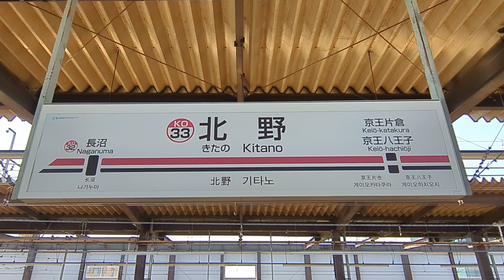【京王9000系 8両 特急として代走！？】京王電鉄 9000系0番台 9702F 8両編成 特急 新宿 行 京王線 北野駅 (KO-33) 3番線を入線・到着・発車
車両形式 : 京王9000系0番台
車両番号 : 9702F
列車番号 : 5011レ
種別・行先 : 特急 新宿 行き
撮影機材 : Google Pixel 7a
撮影場所 : 北野駅 3·4番線

※ コロナ対策の為マスクを着用し、
　健康万全に撮影しています。

東京都八王子市にある、
京王線と京王高尾線との分岐点で、
2面4線の駅を持つ京王電鉄 北野駅にて

2024年3月17日(日) ダイヤ改正の翌日、
早朝5時頃に京王線 多磨霊園駅〜東府中駅の間で、
人身事故が発生した影響でダイヤが乱れ、
京王八王子駅 10時18分発の特急 新宿行きが、
短い8両編成の京王9000系0番台 9702編成、
5011列車が代走として特急に充当されました。

本動画では収録されていませんが、
京王9000系 9702Fはこのまま、
終点の新宿駅まで運転するかと思いきや、
駅員でのアナウンスで、
「この電車は途中の高幡不動まで運転します。」
と流れ、高幡不動駅で車両交換を行い、
京王8000系 8709F (リニューアル車) 10両編成が、
リレー形式で対面乗り換えの形で、
高幡不動始発の特急 新宿行きとして、
代わりに運転されました。なので、
実質、特急 高幡不動行きですね。

この後、京王9000系 9702編成は、
高幡不動駅で車両基地がある、
高幡不動検車区に回送されました。

北野駅3番線 京王9000系 8両編成 特急 新宿行きを、
とてもレアな動画を撮影することができました。

                     〜 京王9000系電車について 〜

京王9000系電車は、
2000年 (平成12年) から、
2009年 (平成21年) にかけて246両が製造された、
京王電鉄京王線用の通勤形電車である。

6000系の代替および次世代車両として、
都営地下鉄新宿線 (以下、新宿線) への
乗り入れも想定、バリアフリー、
メンテナンス・ランニングコストの削減、
環境への配慮を盛り込んで設計された。
社名を「京王電鉄」に変更してから、
初めての新規系列となった。

6000系が経年の高い車両から、
順次廃車されていくにあたり、
8両編成から先に廃車が進行し、
2両編成が残ることが想定されたため、
6000系・7000系と併結運転が可能な、
システムが9000系に搭載され、
8両編成 8本が製造された。
当初は2両編成を京王八王子寄りに連結して、
新宿線に乗り入れる構想だったが、
当時VVVFインバータ制御車は、
新宿線のアナログ式自動列車制御装置
(ATC) と電波干渉する恐れから、
同線に乗り入れられなかったため、
8両編成には新宿線乗り入れ対応の、
装備は設けられなかった。
2005年 (平成17年) に新宿線のATCが更新され、
VVVF車の乗り入れが可能となったことから、
同年より新宿線乗り入れ対応の、
10両編成 20本が製造され、
6000系新宿線乗り入れ編成を順次置き換えている。
10両編成では2002年12月に地下鉄の、
火災対策に関する基準が見直された
(以下、新火災対策基準とする)
ことなどを考慮した設計変更が行われ、
8両編成とは内外観の細部が異なる。

2001年 (平成13年) に、
グッドデザイン賞を受賞している。

■ 車体

7000系・8000系に続いてステンレス車体、
20m両開き4扉、扉間に窓2枚の、
基本レイアウトが採用された。
ビードがなく側扉部に縦線が見える、
日本車輌製造 (以下、日車) の、
『日車ブロック工法』が採用され、
車体強度向上、軽量化のため戸袋部が廃止された。
側窓は8000系と同様2枚をひと組にした、
サッシュレスの1枚下降窓となったが、
軽量化のため一部窓が固定式とされた。
新宿線乗り入れのため、
地下鉄乗り入れ車両の構造想定に従い、
前面は貫通構造とされ、
幅610 mmの開き戸が中央に設けられた。

正面は初代5000系の、
イメージを残した形状となり、
傾斜をつけた側面まで回り込む、
曲面ガラスが採用された。
前面は一見平面的に見えるが上面からみたときに、
半径10,000mmの曲面で構成されており、
工作の容易化のため乗務員扉部分までの、
前頭部がアイボリー塗装の普通鋼製とされ、
スカートも同色に塗装された。
正側面腰部にはイメージカラーである、
京王レッドと京王ブルーの帯が巻かれたが、
8000系で窓上に貼られていた、
京王レッドの帯は9000系では採用されていない。
8両編成では幌を用いて編成間を、
貫通することが想定されていたため、
幌を取り付ける台座が先頭部に設けられているが、
10両編成にはこの台座がなく、
正面下部アンチクライマの形状が若干異なる。
8両編成では車体下部に傾斜が設けられていたが、
10両編成では直線状とされているほか、
客用ドア窓支持方式も両者で異なる。
車椅子スペースに隣接するドアには、
車椅子での乗降を考慮した傾斜が設けられた。
8両編成の両車端には固定式の妻窓が設けられたが、
10両編成では廃止されている。
8000系に続いて車外スピーカーが設置された。

■ 内装

車端部4人掛け
扉間7人掛けの京王線用 20 m車としては、
標準的な配置が採用されたが、
1人当たり座席寸法は8000系よりも、
10 mm拡大され450 mmとなっている。
座席は片持ち式のバケット式が採用され、
色は8000系よりやや濃いローズピンクとなった。
7人掛け部分には3人と4人に仕切る、
握り棒が設けられているほか、
一部の座席の裏には非常脱出用に用いる、
階段が取り付けられている。
出入口脇には袖仕切り板を設け、
立客の背もたれと座客の、
保護の機能を持たせているが、
8両編成と10両編成では袖仕切りの形状が異なり、
10両編成のうち9736編成以降の、
15本では握り棒が緩やかな、
曲線状に変更されている。
明るさと清楚さを出すため、
壁と天井は白色系とされた。
妻部は乗務員室後部を含み、
8両編成ではグレーの木目模様だが、
10両編成では他の壁と同色とされた。
床は茶系のツートンカラーで中央部が薄く、
座席付近が濃くなっている。天井は冷房ダクトと、
横流ファンを埋め込んだ平天井で、
8000系よりも天井の高さが、
25 mm高い2,270 mmとなった。
8両編成の天井はFRP製だが、
10両編成では新火災対策基準対応のため、
塗装アルミ材が採用されている。
8両編成では2・4・6両目の、
京王八王子寄りに貫通路を仕切る引き戸
(貫通扉) が設けられているが、
10両編成では京王八王子寄り
先頭車を除きすべての車両へ設置された。

バリアフリー対応として8両編成の2両目と7両目、
10両編成の2・4・6・9両目の車端部1箇所に、
車椅子スペースが設けられたほか、
車端4人掛け部のつり手・荷棚・座席を、
それぞれ50 mm・100 mm・10 mm低くしている。
車椅子スペースに隣接する、
ドアの靴擦り部には傾斜が設けられ、
車椅子での乗降容易化が図られている。
京王で初めてドアチャイムと、
旅客案内装置が設けられ、
8両編成全編成と2006年製までの、
10両編成 5本にはLED式旅客案内装置が、
客用ドア上に1両に4箇所設置されたが、
2007年以降製造の10両編成 15本は、
LCD式車内案内表示器がすべての、
客用ドアの上に設けられている。

■ 8両編成

最初に製造されたグループである。
2001年1月24日に営業運転が開始した。
6000系の代替として新宿線乗り入れも、
考慮した設計が採用されている。
2000年に2編成、2001年に3編成、
2002年から2004年にかけて、
毎年各1編成の合計8編成 64両が製造され、
番号末尾奇数が日車製、偶数が東急製である。
9007編成と9008編成では冷房出力が、
48.84kWから58.14kWに増強され、
SIVの容量が170 kVAから、
210 kVAに変更されている。

■ 改造工事

● 表示装置フルカラーLED化

2008年 (平成20年) ごろから8両編成の、
正側面行先表示装置のフルカラーLED化が行われ、
2009年 (平成21年) 6月に完了した。

● ATC設置工事

京王ATC非設置で製造された編成に対して、
ATC装置の設置工事が、
ATC運用開始に先立つ2008年1月から、
2010年4月にかけて行われている。

● 自動放送装置設置

新宿駅 - 高尾山口駅間が、
外国人観光客の来訪の促進等による、
国際観光の復興に関する法律
(外客旅行容易化法) の情報提供促進措置を、
講ずべき区間に指定され、
英語での放送が求められたこと、
放送品質の均一化を目的に、
2010年 (平成22年) 5月1日より、
一部の編成に自動放送が導入された。

● 台車交換

2013年 (平成25年) 2月に、
サハ9680の台車がPQモニタリング台車
(SS180) に交換された。

● 前部標識灯LED化

8000系に続いて2020年9月より0番台の、
前部標識灯のLED化が開始されたほか、
2022年3月に9732Fと9733FがLED化され、
また、同年4月に9731FがLED化された。

■ 運用

都営新宿線乗り入れを、
のぞき形式による運用の限定はないため、
8両編成・10両編成とも他形式と共通に、
広く全線で運用される。
8両編成は7000系との併結が可能で、
2両編成を連結した10両編成として、
運用されることもある。10両編成は、
都営新宿線乗り入れ対応となっているため、
新宿線乗り入れにも使用される。

Wikipediaより

以上